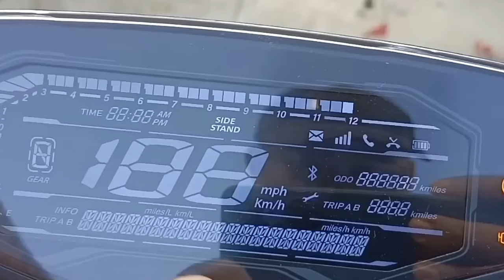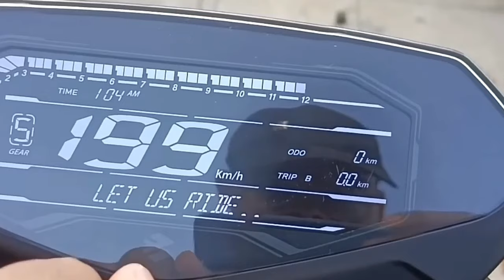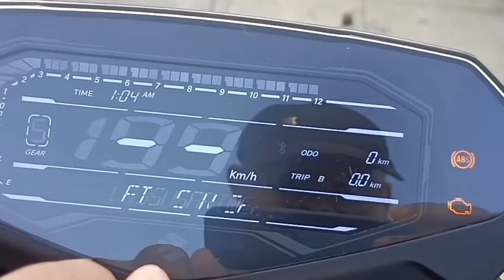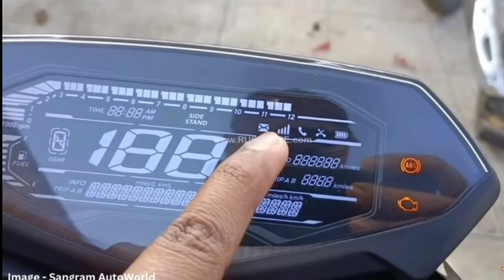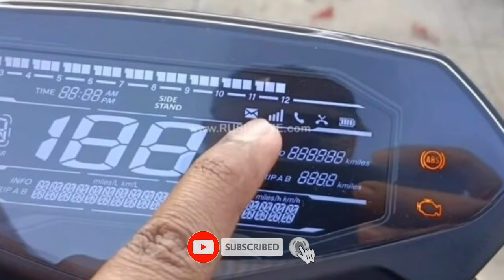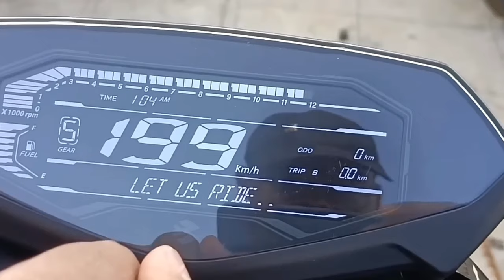Finally Bajaj Pulsar N160 OBD2 Launched💥|Price 1.33 Lakh & Bluetooth |TFT Display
Finally Bajaj Pulsar N160 E20 OBD2 Launched💥|Price 1.33 Lakh & Bluetooth|TFT Display,Features|N160 Bajaj Pulsar!